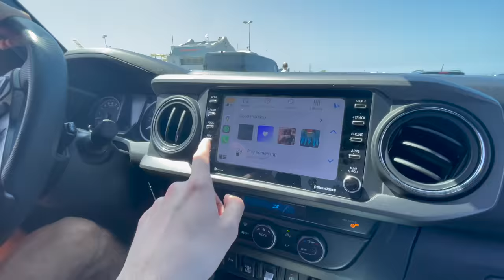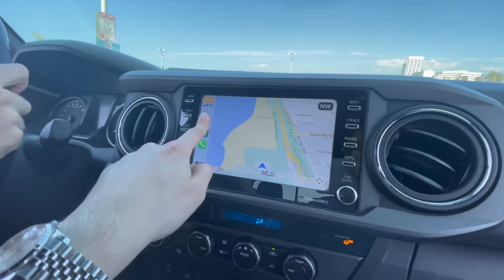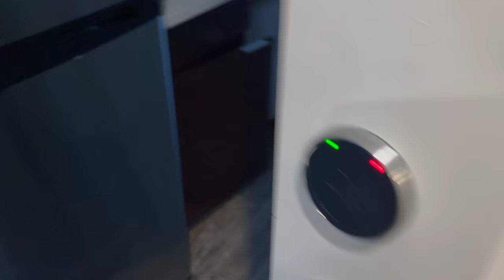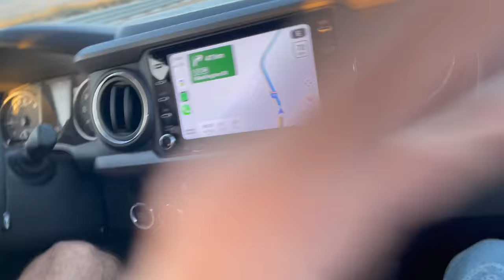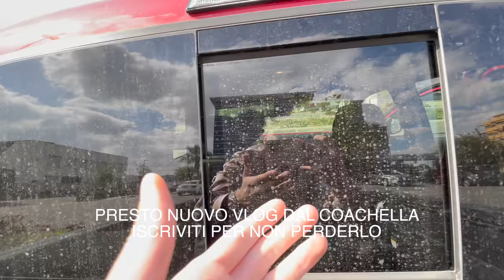Roadtrip AMERICANO PAZZO con Favij - Vlog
Vlog di un roadtrip Americano da Los Angeles fino al Coachella insieme a Favij e un pickup truck
Abbonati a questo canale per supportarlo: